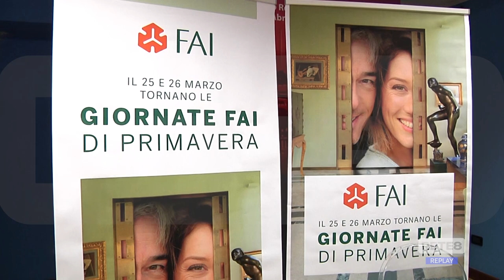Primavera - Tornano le giornate del FAI